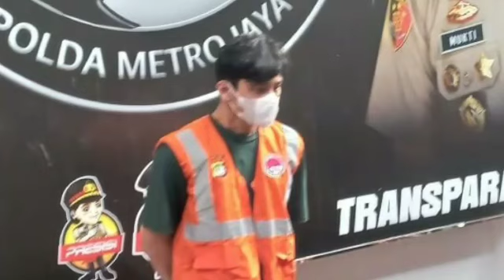kembali di tahan!!artis terkenal ini kembali di tangkap kepolisian